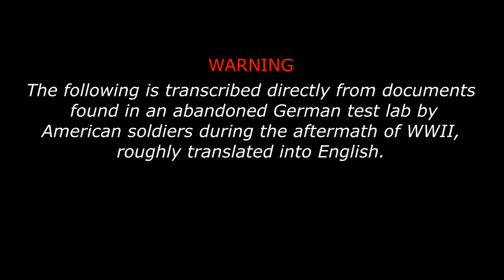"The Fear Hormone" Creepypasta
Proudly Partnered with N4GTV Please guys click the link and check them out!

Story-